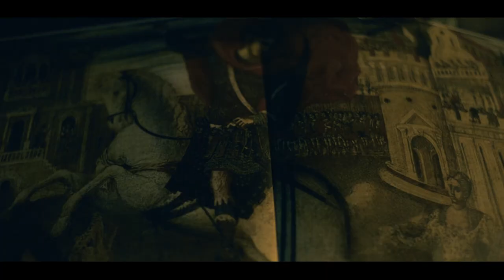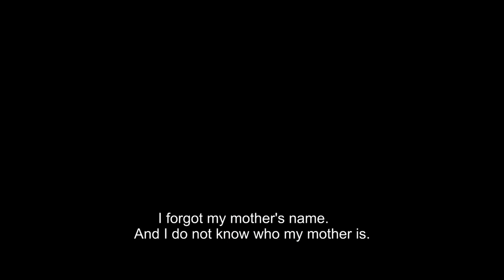CINEMA LOVE Official trailer a Jani Bojadzi film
The film follows Mira, a lawyer in trouble, who plants a bomb under the car of her brother Stevo on the day when Macedonia declares the COVID-19 pandemic, in order to save the family from disintegration. The plot gradually reveals a game full of misunderstandings, love and passion. Stevo survives the assassination and a year later inaugurates a cinema theater called "Cinema Love", an idea and life dream of Mira's husband.